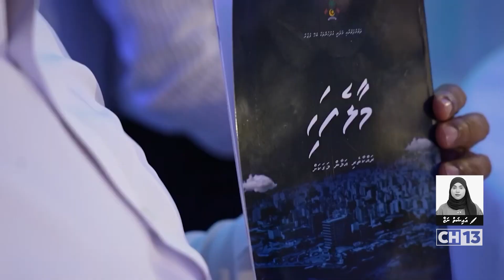Taxi Driverunge Karah Araafai Ves Bunaany Sorry Ey Tha?